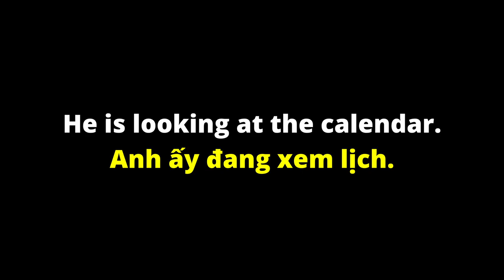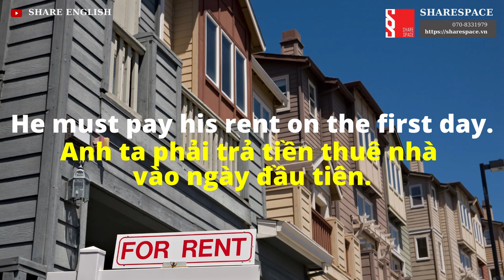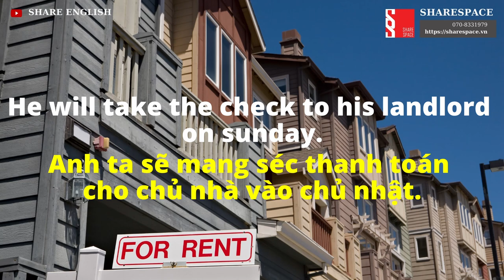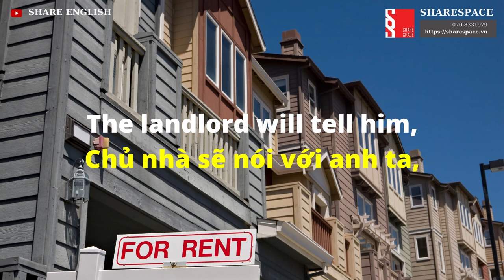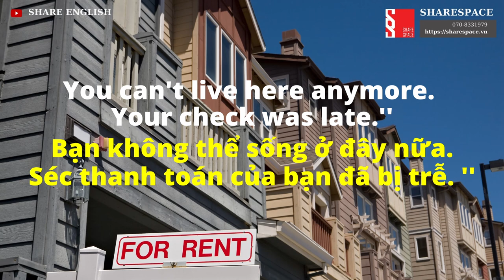[Share English] English story reading ''The check for rent''